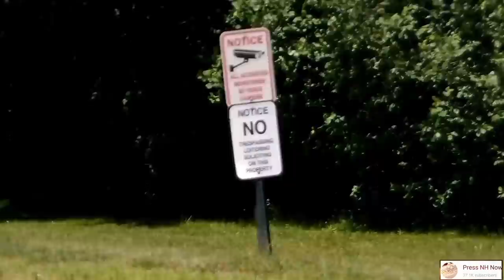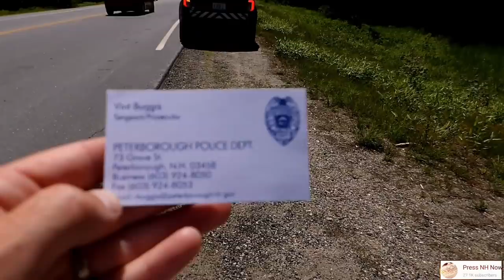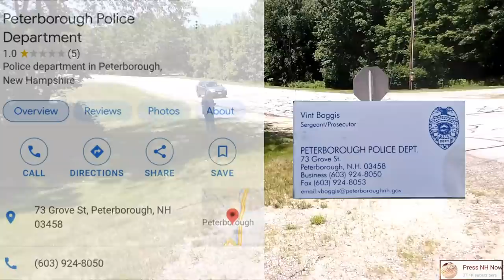COPS *DISMISSED* ID FAIL I DON'T ANSWER QUESTIONS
ON 06/18/2021 I WAS CONDUCTING A FIRST AMENDMENT AUDIT AT THE NEWHAMPSHIRE BALL BEARING COMPANY IN PETERBOROUGH, NH. THIS FACILITY IS GOVERNMENT CONTRACTED PRODUCING PRODUCTS FOR THE MILITARY AND AEROSPACE INDUSTRY.

I WAS APPROACHED BY THE HR MANAGER WHO SAID HE WAS CALLING THE POLICE EVEN THOUGH HE KNEW I WAS OK TO BE OUT THERE RECORDING. I TOLD HIM IT WAS A WASTE OF RESOURCES WHICH HE DIDNT CARE.

THE PETERBOROUGH, NH POLICE ARRIVED ASKING FOR IDENTIFICATION. I ASKED IF I WAS BEING DETAINED AND IF I NEEDED TO PROVIDE ID. HE INSISTED HE WOULD LIKE TO KNOW WHO I WAS SO I GAVE HIM MY PROP IDENTIFICATION CARD LOL.

OFFICER STONE DIDNT SEEM TO KNOW HOW TO HANDLE SUCH AN EASY CALL FOR SERVICE SO HE REQUESTED HIS SUPERVISOR. HE ARRIVED AND IMMEDIATELY SPOKE TO THE REPORTING PARTY AND HANDED ME HIS BUSINESS CARD. WE ALL WENT ON OUR WAY EDUCATED AS USUAL.

NEWHAMPSHIRE BALL BEARING
 (LINK BELOW)